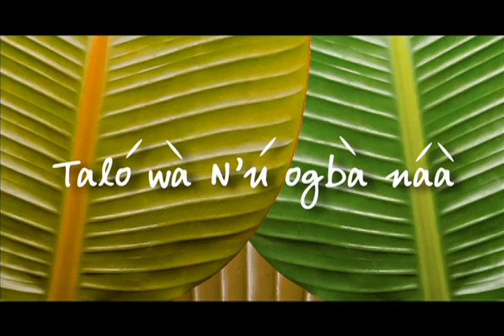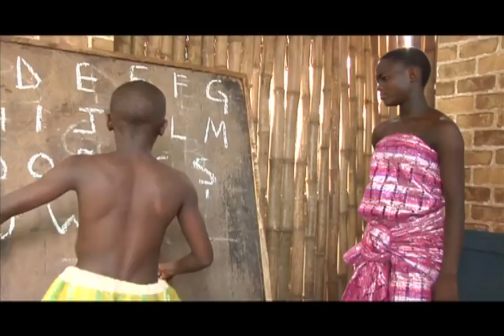ALO IYA GBA || Footprints of David TV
ALO IYA GBA SEASON 1